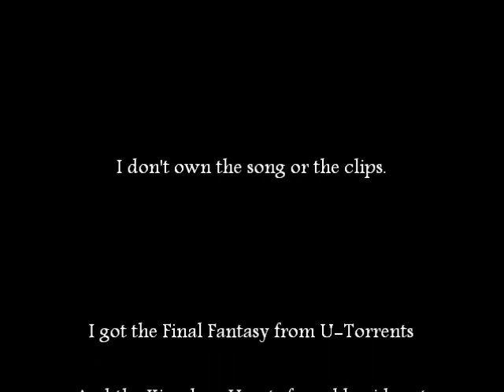My Heart Will Go On ( Extended Intro )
.:: READ THIS BEFORE YOU RATE OR COMMENT ::.

The intro is really just a different song called Titanic, I used it as an intro because it goes with My Heart Will Go On club remix. And also I put it on there because I wanted to make it longer than just My Heart Will Go On.